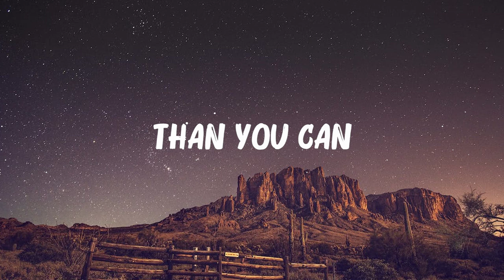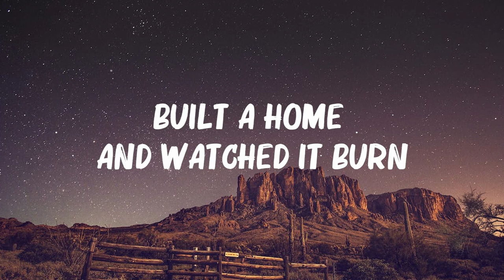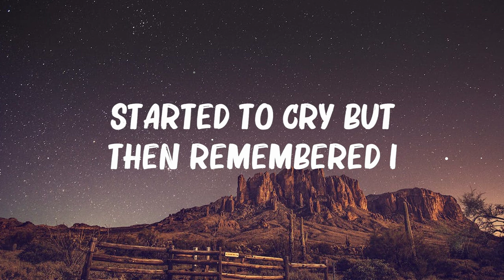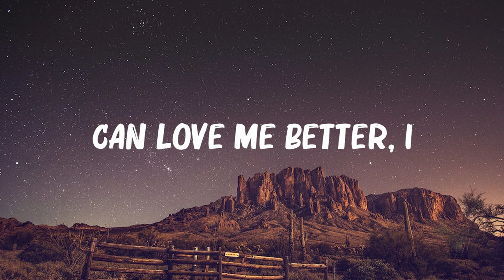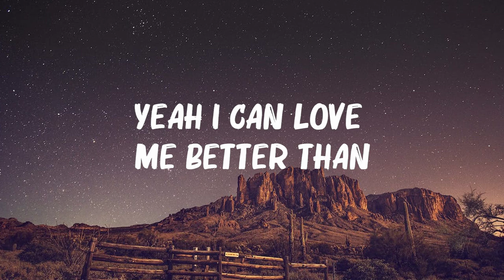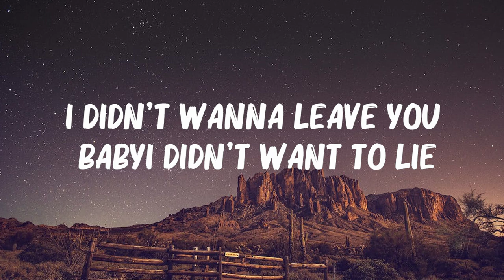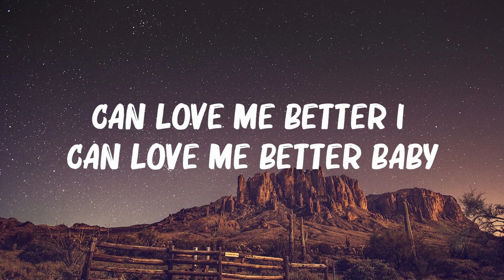Miley Cyrus - ..Flowers.. (Lyrics)... Mix Lyrics